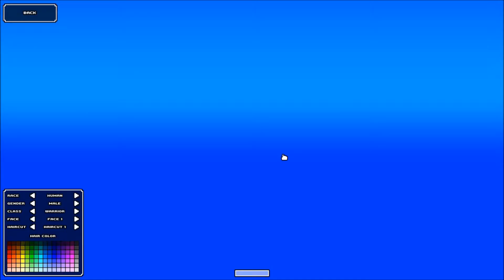Cube World: Episode 1 | Don't Fight Giant Peacocks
Welcome to ButteredGaming!
Hello everyone, I started recording some Cube World gameplay.  Hopefully you like it and I can get some more to upload.  I'm working on another series that I want to do all in one shot at the moment so I might not have much uploaded for a while.  I've got a new Minecraft series too, but that will probably not be a regular thing.  You'll see if you watch the video.